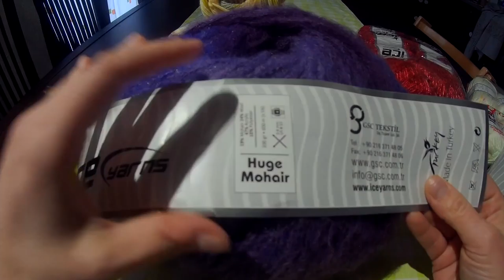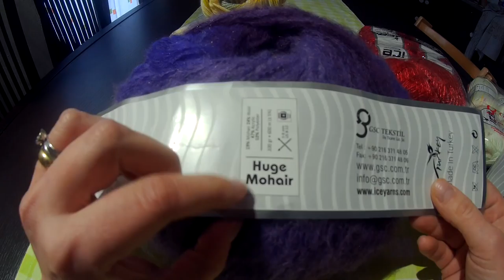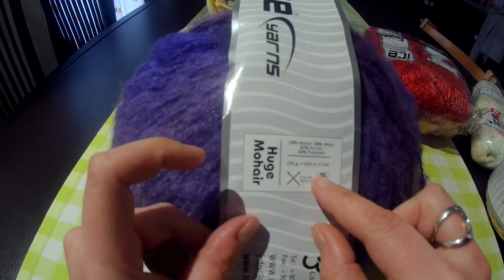Uncinetto:recensione filati Ice Yarns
Tutti i filati presentati in questo video e tanti altri, li potete trovare qui
Ciao da Lucy